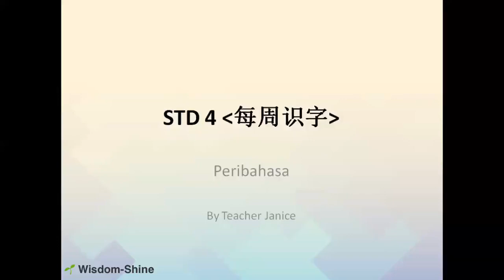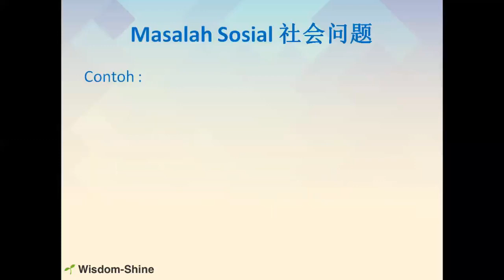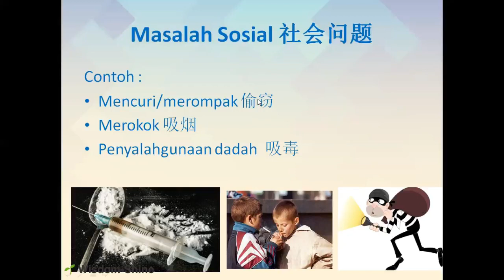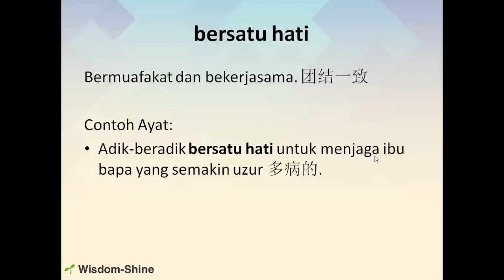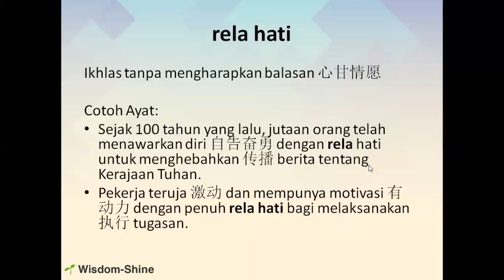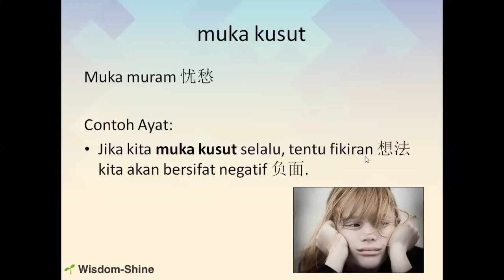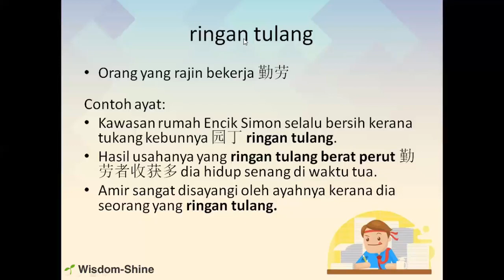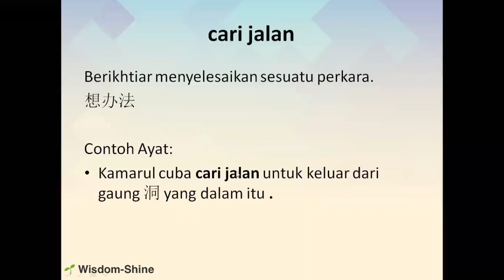智阳 4年级 @ 19/5/2020 国文《每周识字》分析 ： Peribahasa （1）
cari jalan 和 jalan keluar 有什么不一样？
什么是 orang setangga?
ringan tulang 指的是勤劳，那 ringan tangan 呢？

今天让我们跟着智阳中心的 Teacher Janice 一起来学习
- Peribahasa 的意思及如何运用吧！

同学们可以在观看的当儿把学到的做记录哦😉

CMCO期间也依旧每天会有精彩的教学在等着你哦！